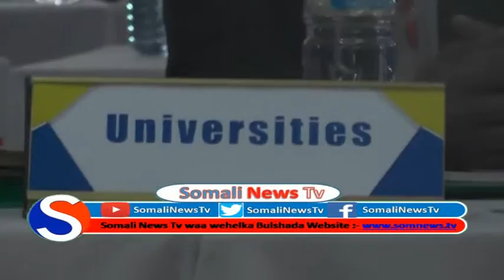Warka Dalada Ururada Aan Dowliga aheyn ayaa Qabatay Shir Lagu ee gayo Doorashooyinka Somaliland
Somali News Tv ku Xidhnow Waa Wehelka Bulshadda